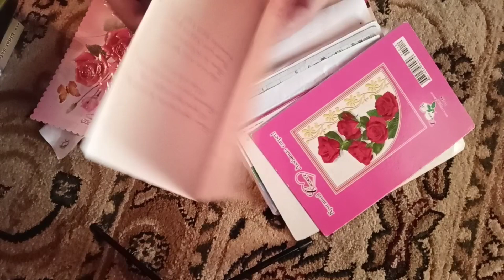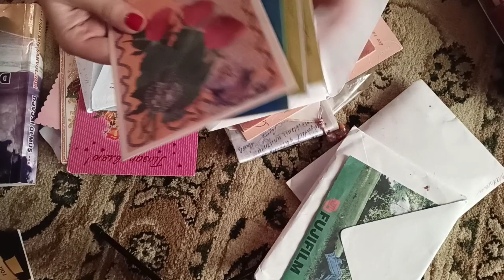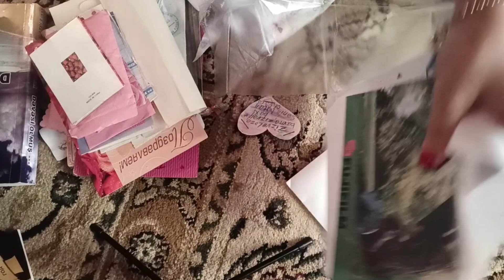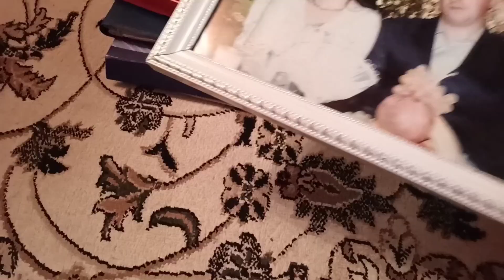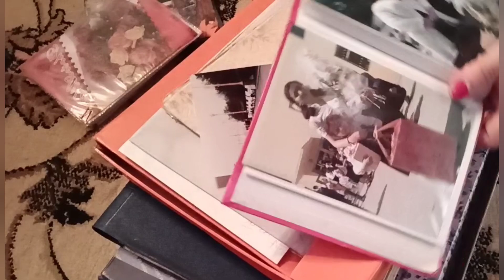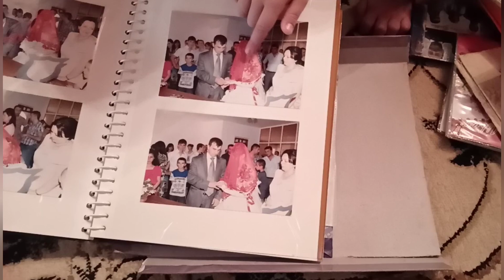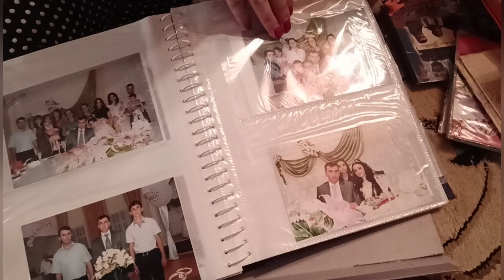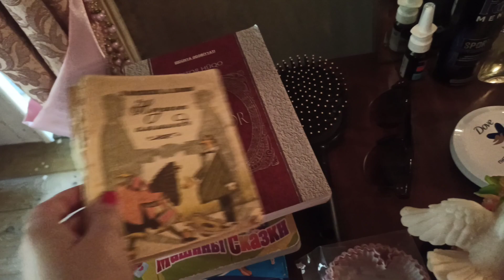Toy şəkilləri🖼️Xatirə qutusu🎁 meyvə yığdıq🍎muellimemin sözleri💡 badımcan Sırdağı🥘